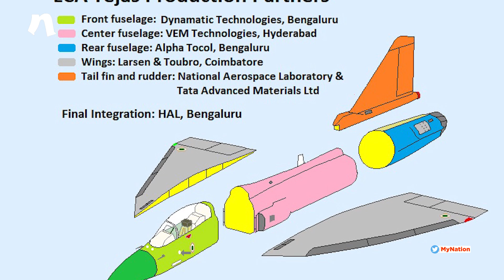Rajnath Singh becomes 1st Defence Minister to fly Tejas. Here's all you need to know about "Tejas"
Defence Minister Rajnath Singh today flew in the Tejas fighter aircraft from the HAL airport in Bengaluru, becoming the first defence minister to fly in the indigenously built light combat aircraft or LCA.

The defence minister flew the fighter aircraft to boost the morale of officers who have been involved in the development of the indigenously-made Tejas.

So what is the Tejas? What is the history behind it?